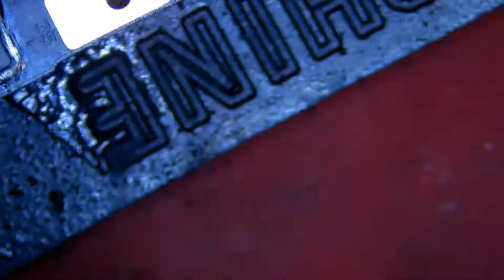Black Pasted ic निकालने का सही तरीका | How To Remove & Clean Black Pasted ic Easy Method